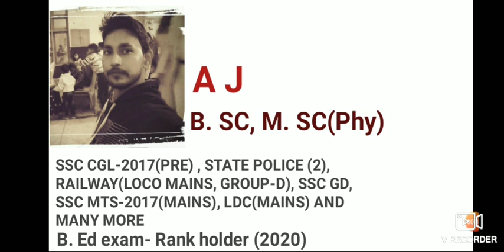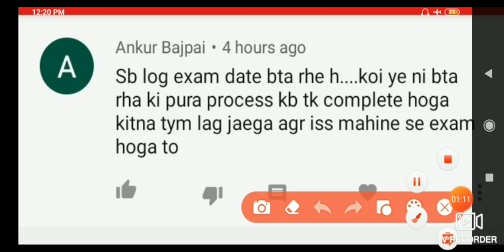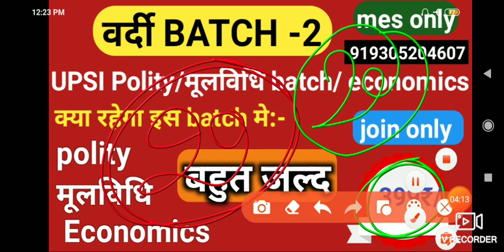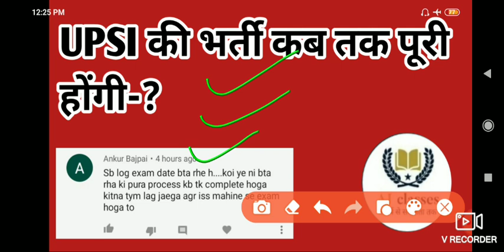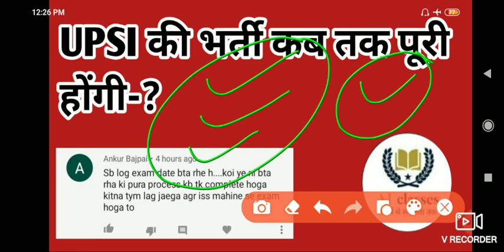UPSI KI vacancy kab puri hogi||UPSI latest news for exam DATE by aj sir